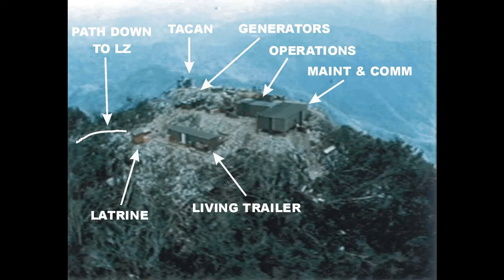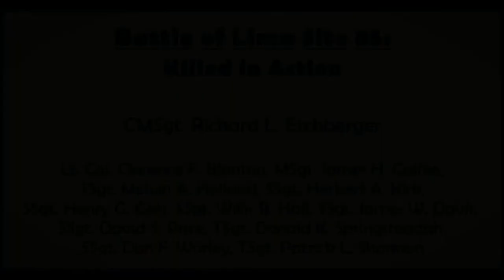Richard L. Etchberger: Medal of Honor Recipient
Meet Chief Master Sergeant Richard Etchberger, who posthumously received the Medal of Honor 42 YEARS after his heroic sacrifice during a secret mission in Laos during the Vietnam War...

Do you like obscure or oddball snippets of history? Or Paleontology? Military history? Archaeology? Well, you're already here, so you're in the right place. We're all about tackling the lesser-known and weirder aspects of history. Help us out by subbing to the channel, if you would...